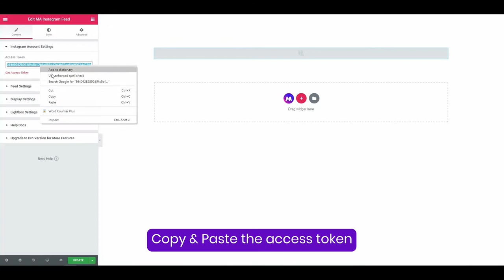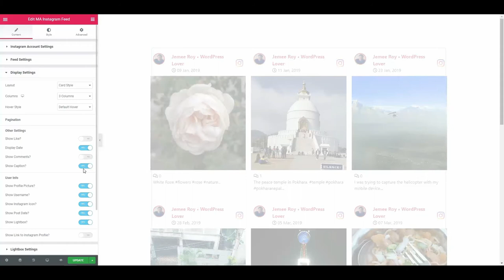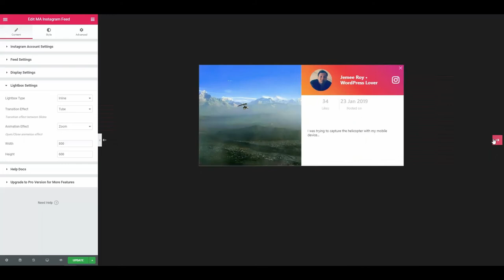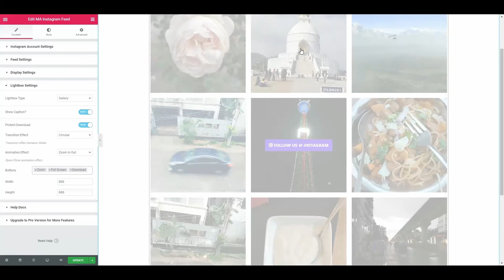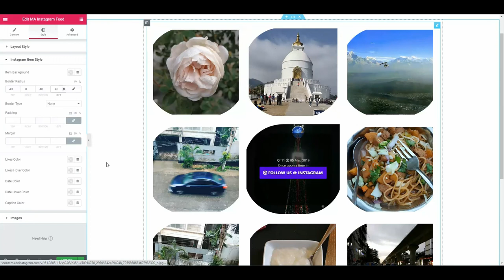How to add Instagram Feed In Elementor Page Editor?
Adding Instagram feed too easy then you think. If you are a Master Addons user then it's just a few click job for you. Master Addons user will get a Element for Instagram feed. Just grab the element and place it in your desired page where you want to showcase Instagram feed.

Take a look at the following demo look and download Master Addons from the website.